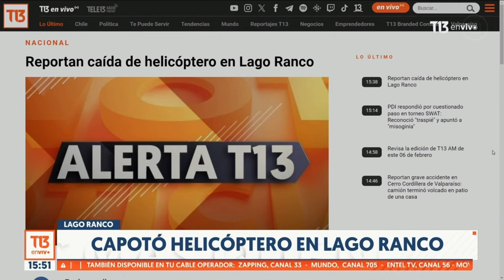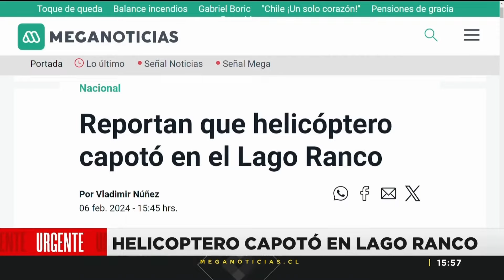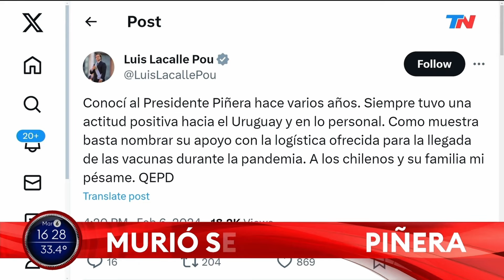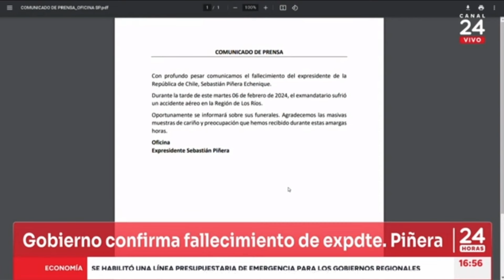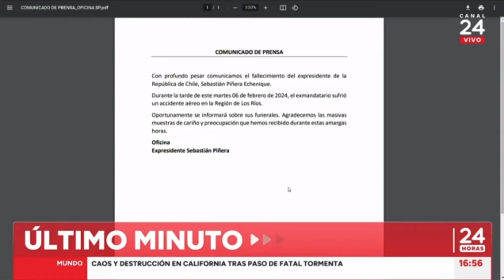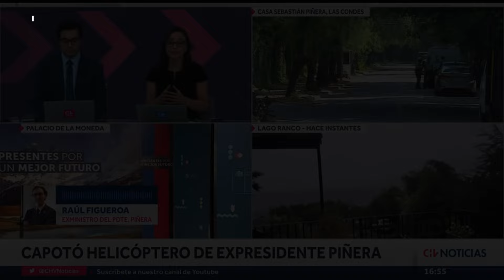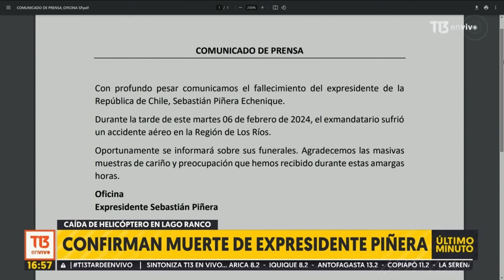Así informaron medios nacionales e internacionales sobre la muerte de Piñera (06.02.2024)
00:00 T13 - Canal 13
00:57 24 Horas - TVN
01:23 Meganoticias - Mega
02:23 CNN Chile
03:00 Latina (Peru)
03:45 BioBioChile
05:01 Todo Noticias (Argentina)
06:33 Noticias Caracol (Bolivia)
07:19 24 Horas - TVN
10:29 Meganoticias - Mega
11:15 Chilevision Noticias
12:20 T13 - Canal 13
14:34 CNN Chile
15:59 CNN Brasil